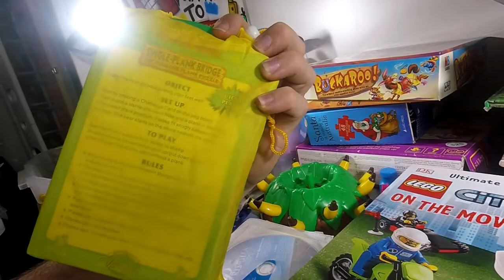EPIC Facebook Marketplace Haul for only $15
What did I find on the way to picking up my Facebook Marketplace set.